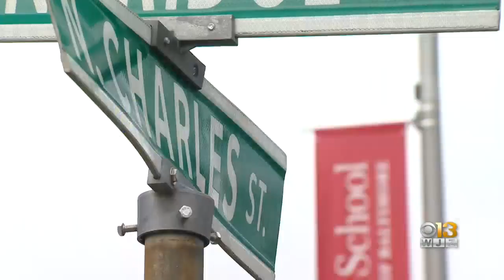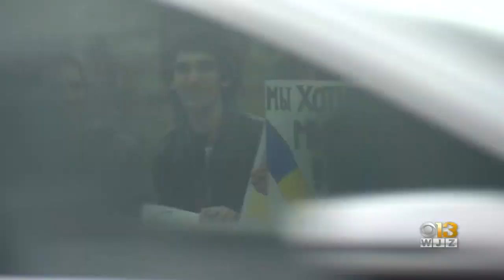Friends School Students Call For Peace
Baltimore students held a peaceful demonstration on Wednesday to show their support for the people of Ukraine.